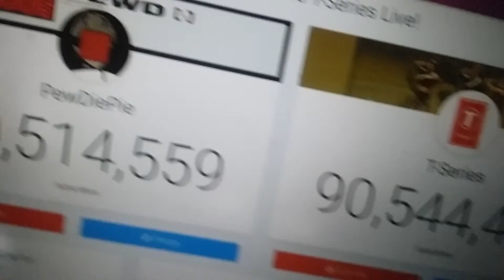T series pasted PewDiePie